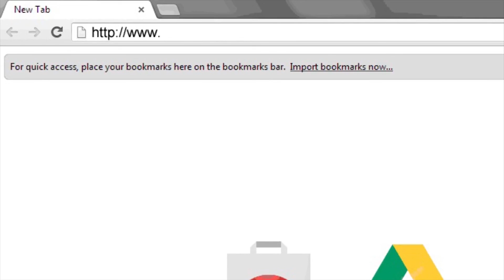JBBCh21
The Cross & the .357 Magnum Chapter 21 by Philip T. Hicks